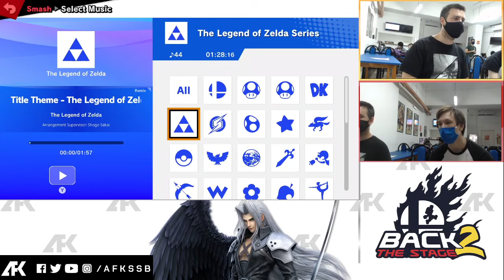Back 2 the Stage (2da Fecha) - Takumi (Samus) vs Dyasmond (Wolf, Greninja) - Losers Quarter Finals